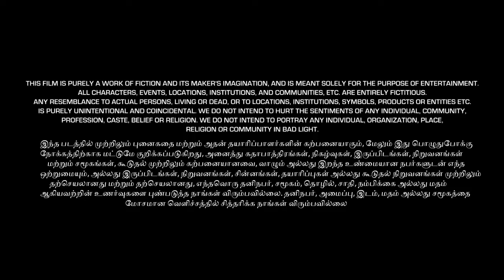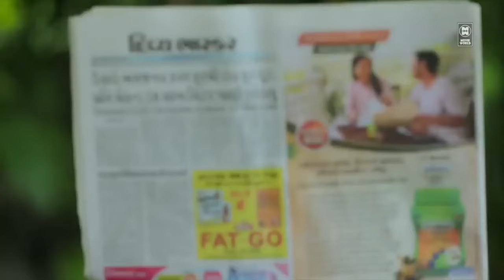அழகான அண்ணியுடன் தவறான உறவில் இருந்த கணவனின் தம்பி | Tamil Crime Story Scenes | Tamil Web Serious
Tamil Crime Story Scenes | Tamil Web Serious

|| ANTI-PIRACY WARNING ||

*COPYRIGHT PROTECTED*